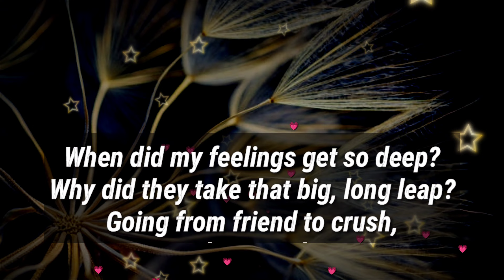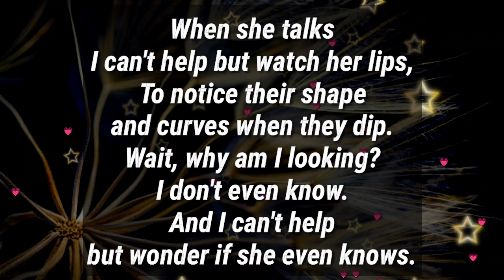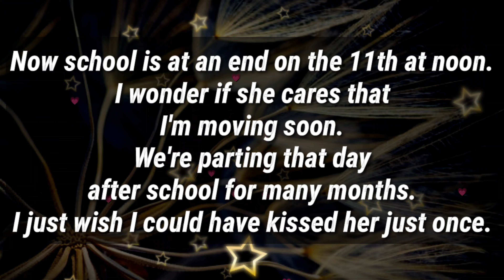And I don't think you knows... 🥺❤️💕🦋😻🌈👩‍❤️‍👨🌟